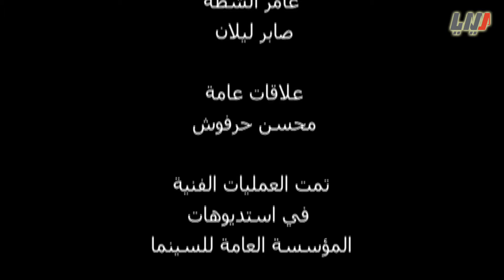الفيلم القصير شايف البحر شو كبير سيناريو واخراج علي منصور